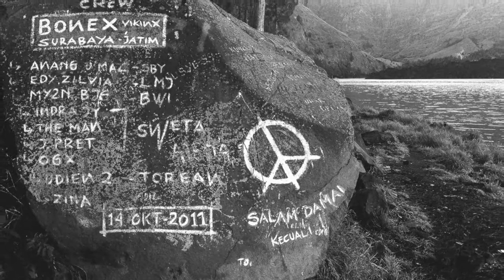13 to Rinjani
it's our dream to climb Mount Rinjani 3726m asl, and finally on the 8th - 19th of July 2013, 13 of us is made this journey.

camera: iphone 4S and Leica M7 - Summaron 35mm - Arista Edu 400